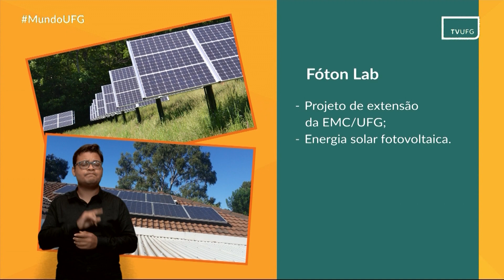Serviços da UFG: FÓTON LAB | MUNDO UFG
Mundo UFG
Data de exibição: 24.02.22
Tema: Serviços da UFG: FÓTON LAB